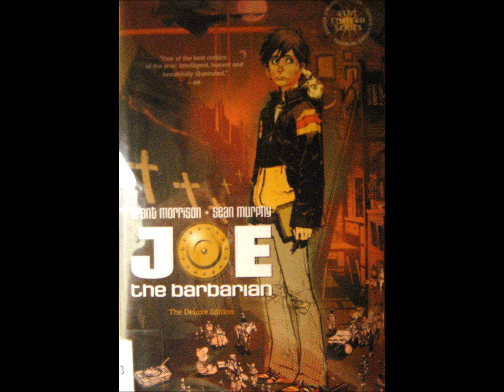Joe the Barbarian Review